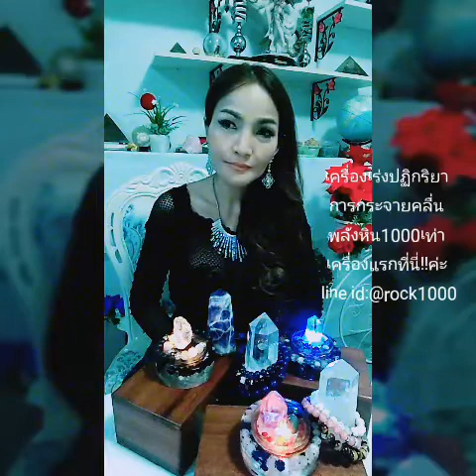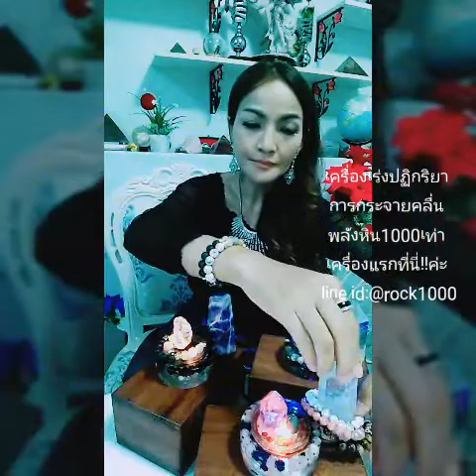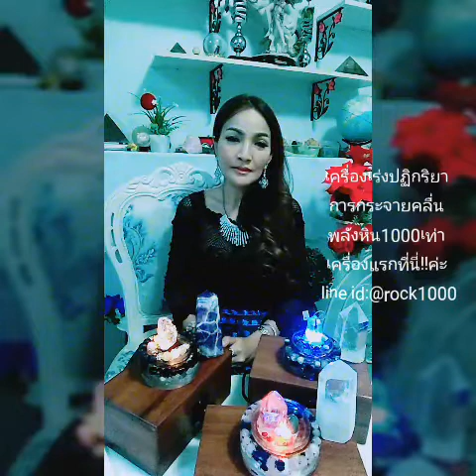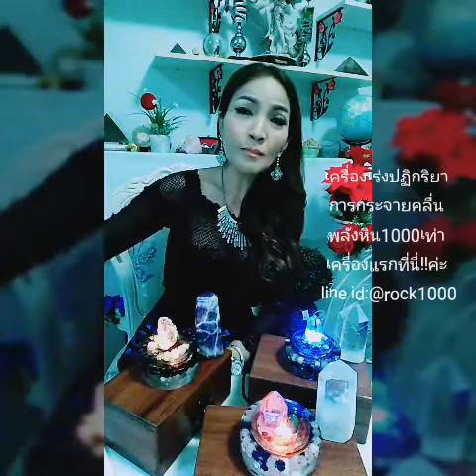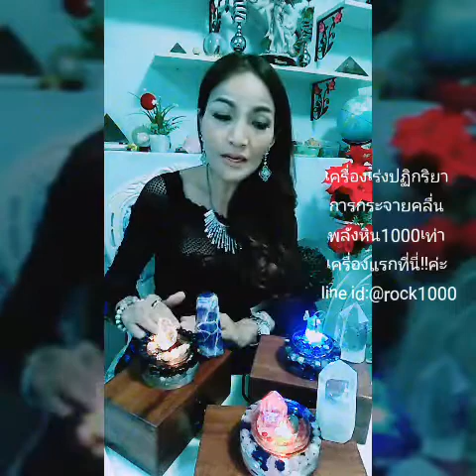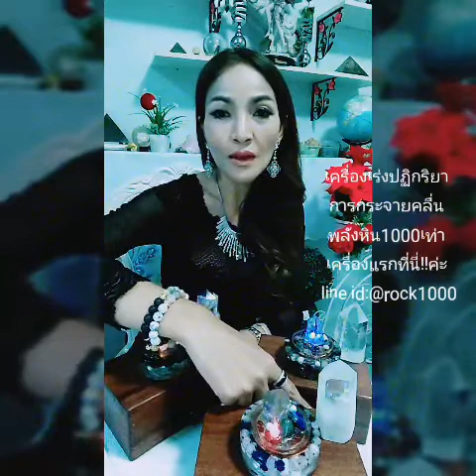Ep.649องค์ความรู้คนเก่งผู้รู้,พลังชีวิต,พลังหิน1000เท่า สไตส์อ.เทพ วงศ์ศิวะ 7 สิงหาคม ค.ศ. 2018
พลังชีวิต พลังหิน1000เท่า
สไตส์ อ.เทพ วงศ์ศิวะ
📍 เครื่องเร่งปฎิกริยาการกระจายคลื่นพลังหิน1000เท่า ด้วยคลื่นความถี่สูง
.เครื่องในกล่องไม้แท้สวยหรูงามตา
.หินก้อนใหญ่master1-3ก้อน
.สร้อยข้อมือหิน2in1
[ทองแท้,เงินแท้]
✓มีสองโทนสีให้เลือก
✔ทั้งเซ็ทราคา19,000บ.
♻วัดข้อมือ. ซม.
💮ถ่ายลายมือฝ่าซ้าย/ขวา
♻ด้านข้างโคนนิ้วก้อยซ้าย/ขวา
สั่งทำเคสบายเคส,ลิมิเตทจำนวนจำกัด
อ.เทพ วงศ์ศิวะ line id: @rock1000

       👌คุณบัติเมื่อได้ครอบครอง👍
เครื่องกระตุ้นกระจายพลังหิน1000เท่า
 1.ครอบครองหินมาสเตอร์ก้อนใหญ่
หินแท้เกรดเอขนาดใหญ่

2.สร้อยข้อมือ2in1 1เส้น ใส่ได้2ด้าน
หินปล่อยพลังทุกๆก้อนแบบหนาแน่น
[สั่งเพิ่มเติมเส้นละ9,999บ.]

3.ทองแท้,เงินแท้

4.เครื่อง[กล่องไม้แท้]ปล่อยคลื่นความถี่สูง
กระตุ้นพลังงานทำให้ธาตุในหินสั่น

5.กระจายพลังหินออกมาอย่างหนาแน่น
เพื่อแก้ไขฮวงจุ้ยภายในใจ,กาย,เคหาสถาน

6.ปรับระดับคลายพลังของหินแบบหนาแน่นในข้อมือเมื่อนำไปใช้ในทุกๆวัน

7.ปรับระดับย่านความถี่ของการงาน,การเงิน การดำเนินชีวิตสำเร็จรวดเร็ว

8.คลื่นที่ส่งออกไปแบบหนาแน่นไปส่งเสริมกับพลังความคิดพลังอารมณ์ที่เป็นบวกในชีวิต

9.การโปรแกรมสิ่งที่ปรารถนาสำเร็จรวดเร็ว

10.ทุกๆครอบครัวควรมีประจำบ้านเพื่อปรับระดับย่านความถี่ของคนในบ้านมาอยู่ในระดับความถี่ของความสุขสงบสำเร็จโชคดีร่ำรวยปลอดภัย

11.งานที่ต้องสร้างองค์กร สร้างเครือข่าย สร้างทีม ต้องการเพื่อเป้าหมายเดียวกันควรมีเครื่องนี้ครอบครอง

12.สุขภาพดี,หลับสบาย
ย้อนวัยหนุ่มสาว,ผิวพรรณดี

13.เสริมเสน่ห์เมตตามหานิยม[เชิงวิทยาศาตร์] เท่าทัน,เปลี่ยนพลังทางฯ เป็นพลังชีวิตและนำพลังขีวิตไปโปรแกรมบวก "สาวสวยรวยสุขออร่าราศีงานดีเงินเข้าทุกๆวัน"
[คุณสร้างประโยคที่เหมาะกับตนเองได้เลย]

14.นำน้ำหอม,น้ำดื่ม,น้ำมัน ฯลฯมาวางใกล้ๆเครื่องเพื่อกระจายพลังหิน1000เท่า

15.วัคซีนป้องกันคลื่นขยะในบ้าน,ร้านค้าร้านกาแฟ ,โรงเรียน,ร้านอาหาร,พื้นที่ที่มีสัญญาณแรงๆคลื่นwifi fiber
,H+,คลื่นวิทยุ,โทรทัศน์,ไมโครเวฟ

16.หินแท้ๆที่คุณมีครอบครองนำไปกระตุ้นกระจายพลังได้เลย เน้นว่า! หินแท้ น่ะค่ะ

17.เหตุปัจจัยไม้ผลออกผลดี,ไม้ดอกออกดอกสะพรั่ง,ไม้มงคลสวยเด่นงามตา